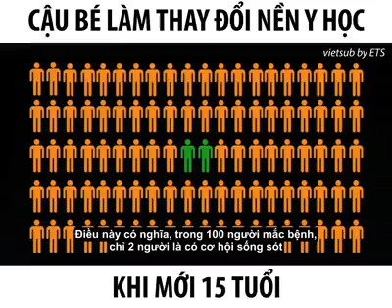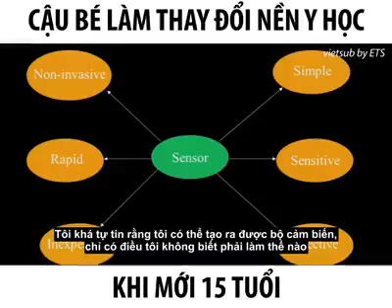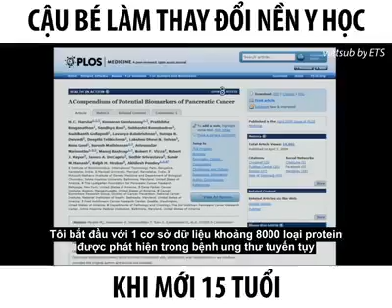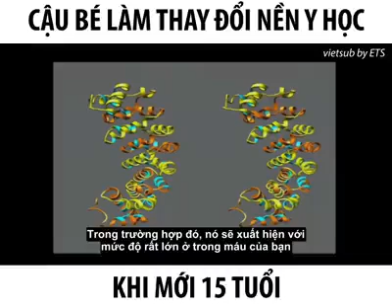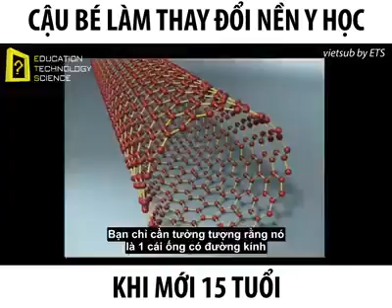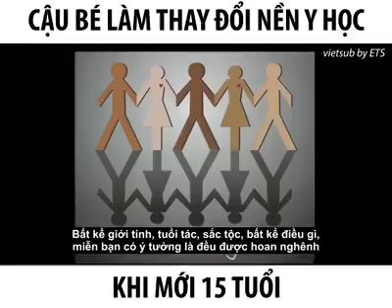Cậu bé làm thay đổi nền y học khi mới 15 tuổi